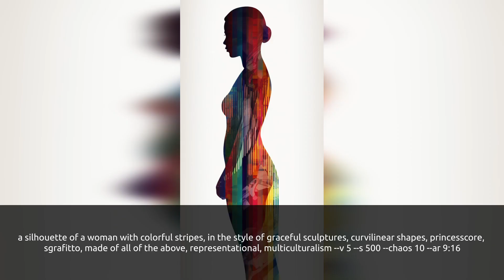Top A.I Art & Prompts Of The Day From Midjourney - 23.04.23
We showcase the Top A.I art & prompts of the day from Midjourney voted by you! This video shares the best A.I artwork displayed on Midjourney over the past day. We share the prompts with you, so you are able to recreate or use them as inspiration. We use the prompts of the top voted art and create our own versions.

-Remove objects
-Face Cutout
-Image Upscaler
-Cartoon Selfie
+More